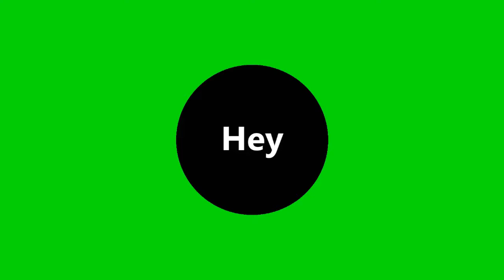Hyundai Veloster 2018 | The Double Door Coupe Car ✔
The 2017 Hyundai Veloster is a economy-car cake pop: it sounds like too much, but its hatchback sensibility really does taste better dipped in a layer of quirk.

Daring and adventurous, the 2017 Hyundai Veloster puts four doors in unconventional places on its hatchback-sleek body. Two in front, one in the back--and one door on the side--are an attempt to give tight-fitting compact coupes some of the ease of use of a liftback.

The Veloster and its rip-snorting twin, the Veloster Turbo, win on some fronts. The shape is still electric after four years on the road, and the space under the rear glass gives it utility that no sport coupe can match. It's still not blessed with adult-sized back seats, and its safety scores have lagged as it has aged.

At best it can feel like a no-compromises coupe for young singles and couples; at worst it's not really a master of any of those roles.

Hyundai Veloster styling and performance

The Veloster is a mashup of a couple of body styles, and to our eyes, a successful one. It mixes smart hatchback packaging with coupe lines, and factors in an extra passenger-side door for easier rear-seat access. It's like nothing else on the road, and that unique look makes it difficult to compare it with vehicles similar in concept--say, a VW GTI. The cabin's Hyundai's usual: a good mix of materials and interesting shapes, with no huge, glaring flaws.

The Veloster's humble mechanicals, on loan from the Accent and Elantra, do higher work here. A 138-hp, 1.6-liter inline-4 connects with manual or automatic gearboxes to give base Velosters a perky economy-car feel. The Veloster Turbo blows out that engine with twin-scroll turbocharging to the tune of 201 hp, sent to the front wheels through either a 6-speed manual or a 7-speed paddle-shifted dual-clutch.

The Turbo is good for 0-60 mph times of about 7 seconds or less—without that much of a dip in gas mileage. Fuel economy clocks in as high as 31 mpg, for dual-clutch, non-turbo Velosters.

Handling in base Velosters won't be confused with a Golf, or any hatchback with a more fluid ride. It's composed, but the far more interesting Turbo has the grip to match its grin-inducing power. Bigger wheels give the ride a brittle quality--and with the even stiffer Turbo R-Spec, there's little payoff.